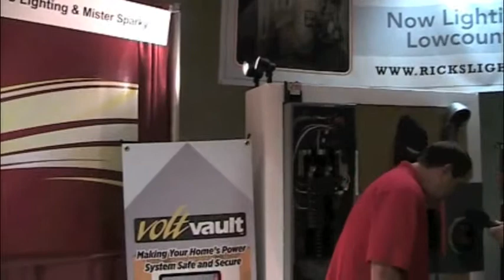Interview with Mister Sparky at the 2011 Charleston Home + Design Show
SPR11_MisterSparky